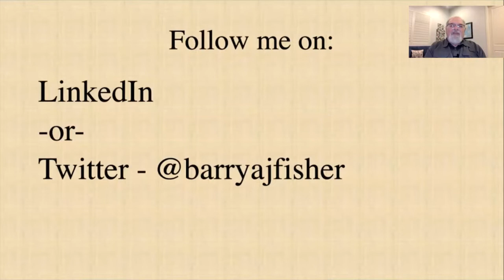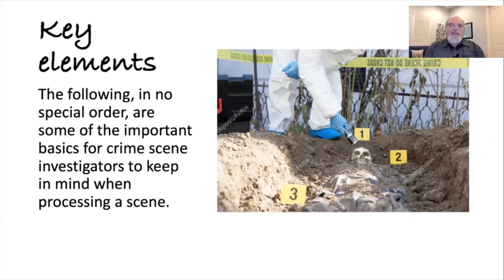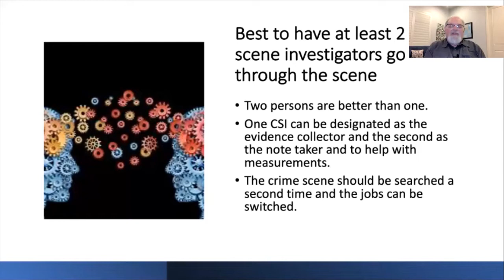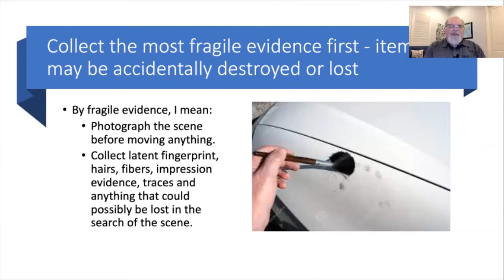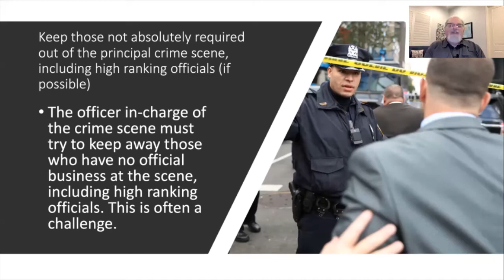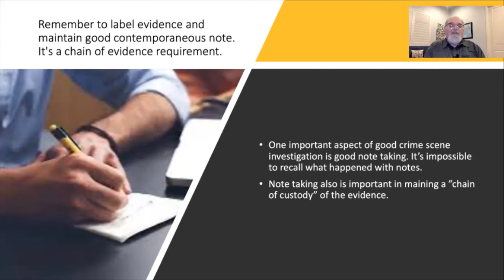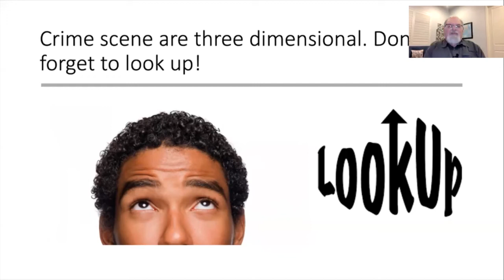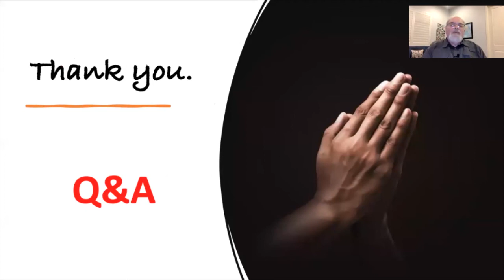Elements of Effective Crime Scene Investigation | Barry A J Fisher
Barry A J Fisher has discussed the critical issues of crime scene management, evidence identification, evidence location, evidence collection, evidence protection, and proper documentation. These are the most important skills that an investigator can learn and incorporate into their investigative toolkit discussed as per experiences from a known investigator around the globe.